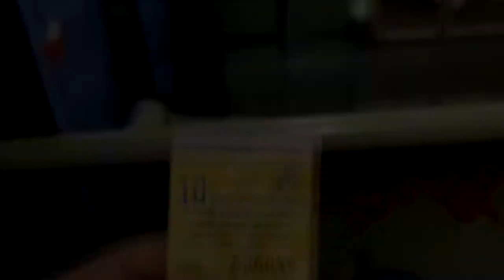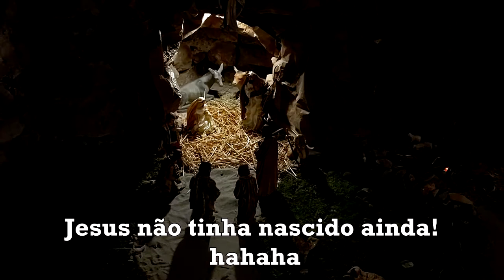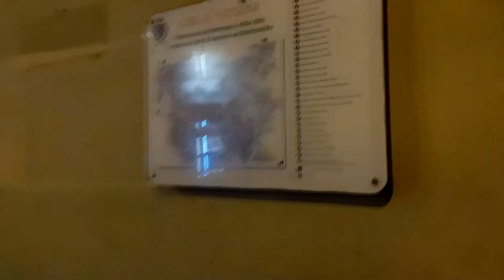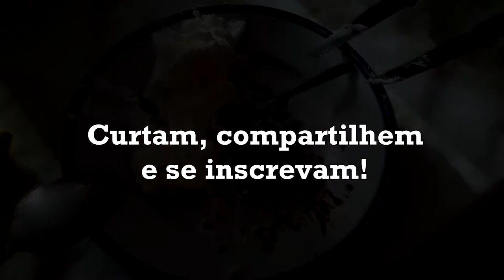JESUS FUGIU DO PRESÉPIO? // Um passeio por Sarzana, Italia - Vlog 5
Sarzana é uma cidade linda, especialmente na época do natal.
Sabe aquela imagem que temos de cidade europeia no natal? É mais ou menos isso que encontramos em Sarzana!
Me conta nos comentários se você gosta dessa estética!